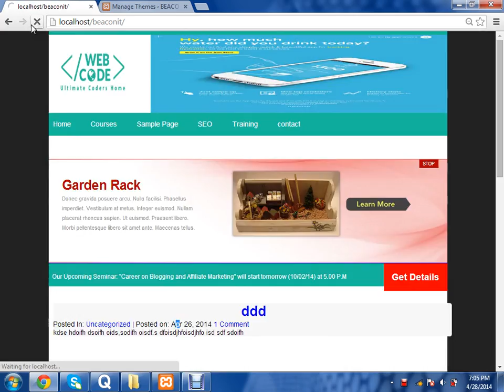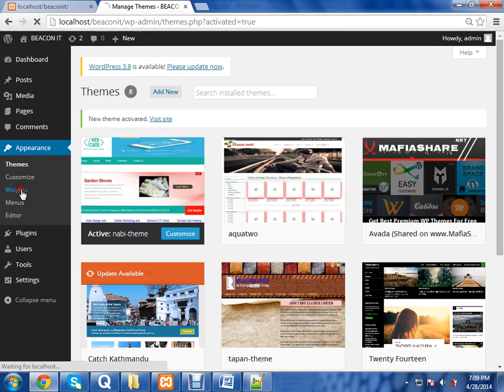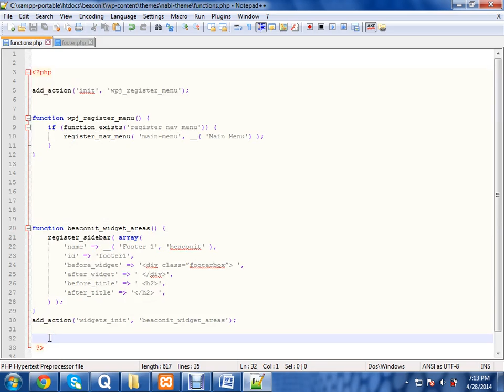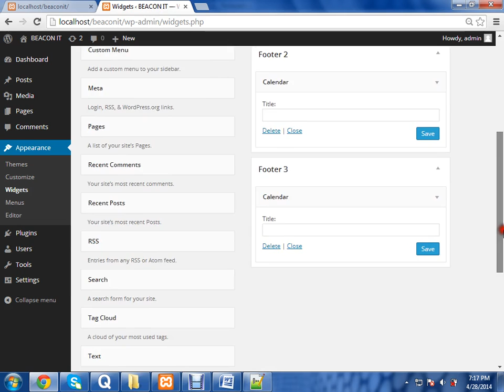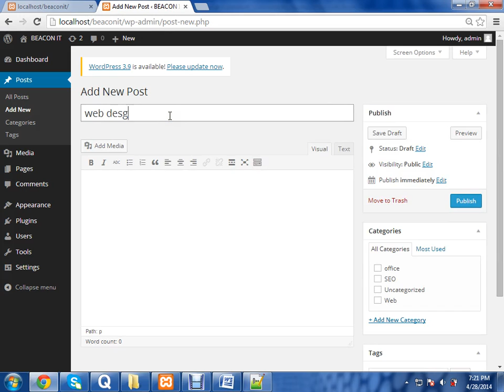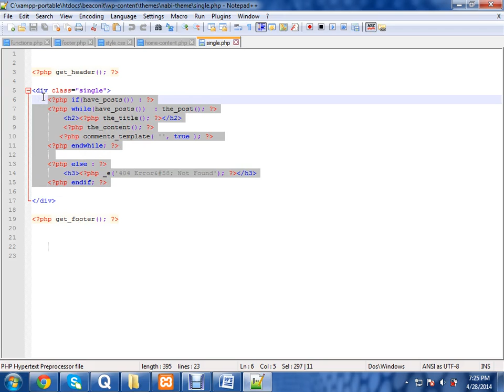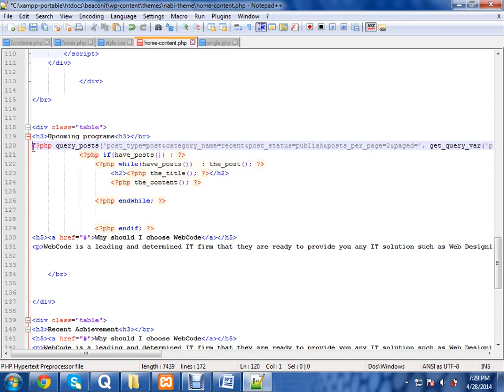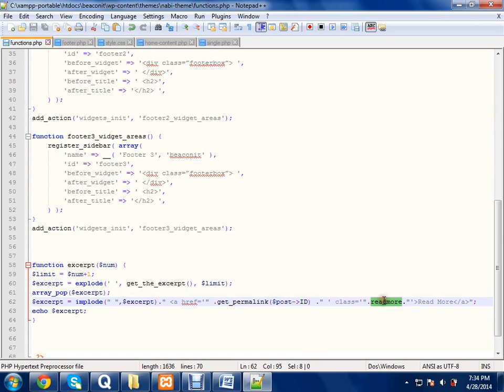wp day30-2 easy wp theme development bangla tutorial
easy wp theme development bangla tutorial